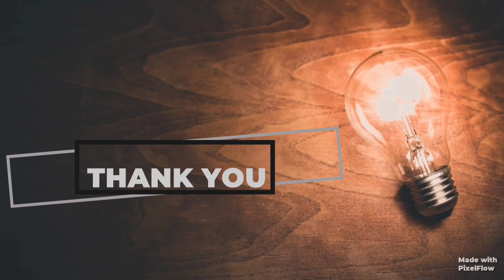It will remove Cholesterol from your Body. It also a Increaser and purifier of Blood | Raw Food #5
In this video, I have made a sweet using Walnut. It's is very healthy and tasty. All do a try and comment your views.

Hope you all got  knowledge on raw food

Thank you Makkaḷē